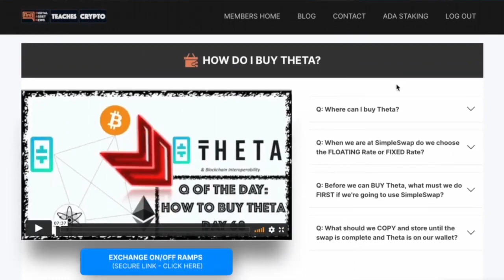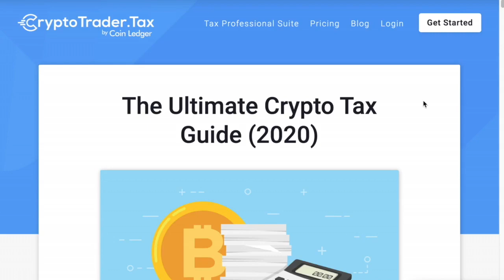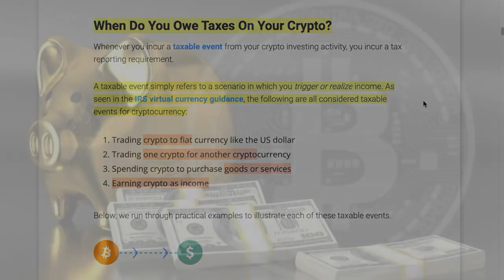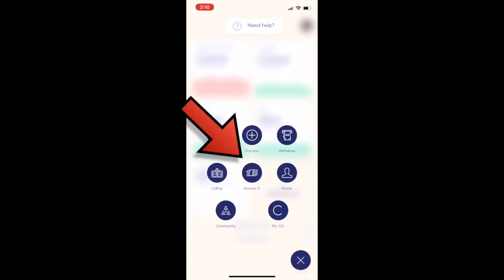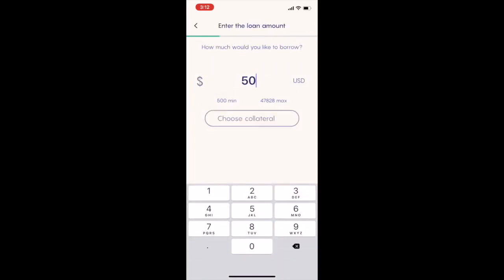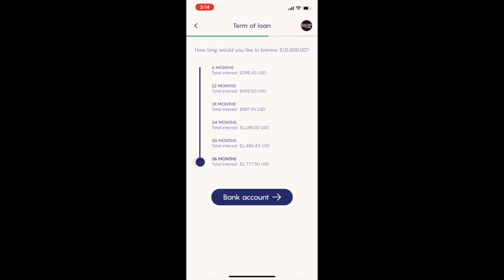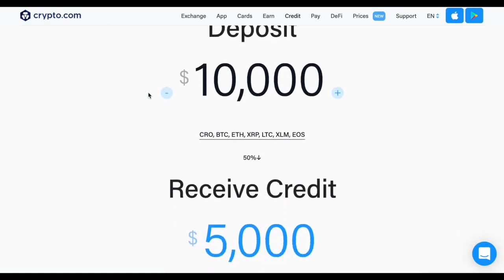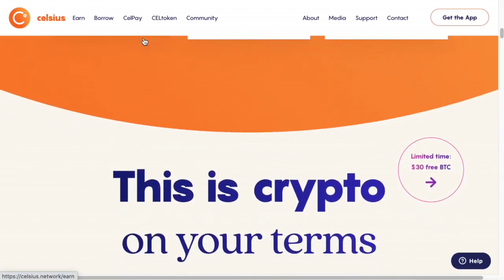4 Alternatives to Crypto CASH OUT: Fundamentals of BITCOIN & Crypto LOANS for MASSIVE 2021 BULL RUN.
► DESCRIPTION: With 2021 fast approaching and the Bitcoin / Crypto Market Heating UP, the question is asked, "What Can I Do BESIDES CASH OUT into FIAT?" This video will go over the BASIC FUNDAMENTALS of Crypto LOANS and how to make them work for YOU (instead of the other way around).

●▬▬▬▬▬▬▬CRYPTO ESSENTIALS▬▬▬▬▬▬●

●▬▬▬▬▬▬▬▬▬▬▬▬▬FOLLOW D.A.N.▬▬▬▬▬▬▬▬▬▬▬▬▬▬▬●

●▬▬▬▬▬▬▬▬▬▬AUDIO TRACKS▬▬▬▬▬▬▬▬▬▬▬●

●▬▬▬▬▬▬▬▬▬▬▬▬▬▬VIDEO TOOLS▬▬▬▬▬▬▬▬▬▬▬▬▬▬●

●▬▬▬▬▬▬▬▬▬EXIT STRATEGIES▬▬▬▬▬▬▬▬●

●▬▬▬▬▬▬▬RECOMMENDATIONS▬▬▬▬▬▬▬●